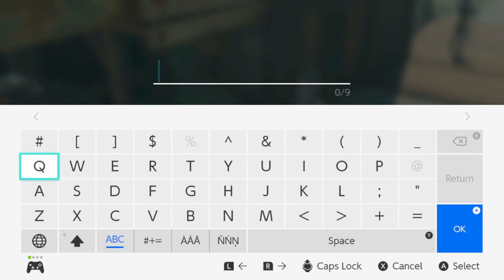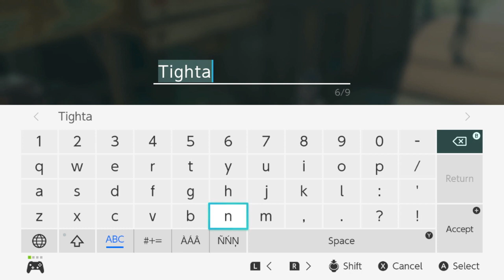More Story Progress | Zelda: Tears of the Kingdom [27]